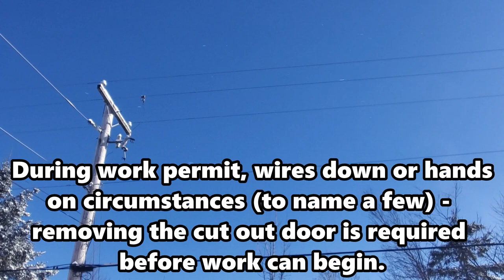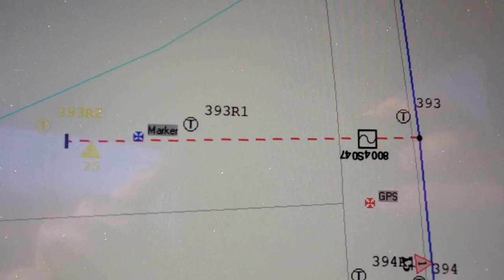Power outage response - Full video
Hey Everyone!

While every company has their own regulations for working alone, there are two very important things to remember.

- Always follow methods and procedures particular to whom you are working for.

- Regardless of procedures... If at anytime you feel unsafe, stop, re-assess and speak to your supervisor with any concerns. You have the right to refuse unsafe work.

Cheers all!

*** These video's are NOT intended for training or D.I.Y. Only properly trained and authorized personal are allowed to work on this equipment. Always adhere to work methods and procedures particular to the company you are working for. ***

Be safe Everyone. Cheers! 🥂

Don't forget to drop a 👊 along with where you're watching